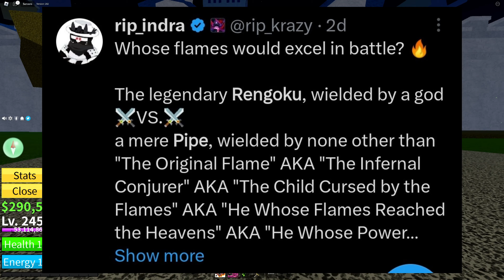NEW Rengoku Rework Showcase in Blox Fruits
Indra just Revealed what the Rengoku sword looks like in-game!!

Other Socials!

rip indra,
blox fruits, blox fruits permanent fruit, perm fruit, kitt gaming, axiore, blox fruits mammoth blox fruits, blox fruits perm fruits trade
leopard blox fruits, dough blox fruits, notog, kitsune fruit blox fruits, blox fruit update 20, dragon fruit blox fruit, roblox one piece, kitt gaming, axiore,